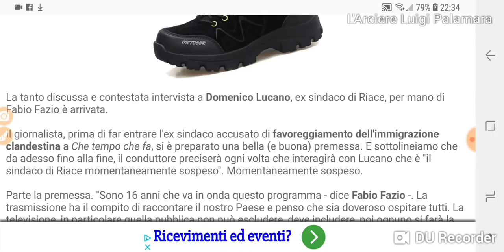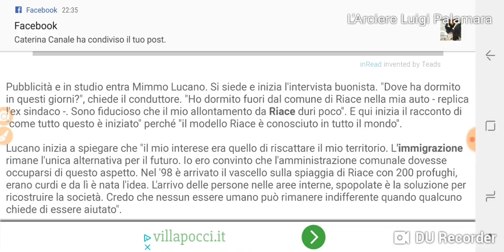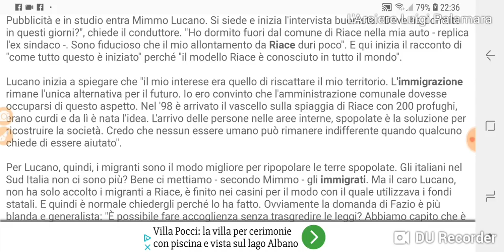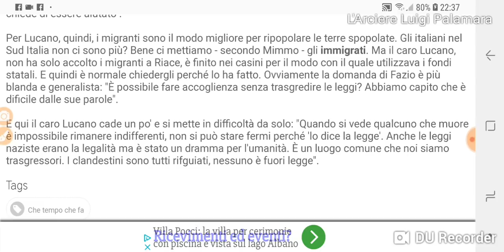Lucano fa la predica da Fazio: "Pure i nazisti seguivano leggi"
21 Ottobre 2018

L'ex sindaco di Riace giustifica il suo favoreggiamento dell'immigrazione clandestina: "Migranti ripopolano il paese"

Serena Pizzi

La tanto discussa e contestata intervista a Domenico Lucano, ex sindaco di Riace, per mano di Fabio Fazio è arrivata.
Il giornalista, prima di far entrare l'ex sindaco accusato di favoreggiamento dell'immigrazione clandestina a Che tempo che fa, si è preparato una bella (e buona) premessa. E sottolineiamo che da adesso fino alla fine, il conduttore preciserà ogni volta che interagirà con Lucano che è "il sindaco di Riace momentaneamente sospeso". Momentaneamente sospeso.
Parte la premessa. "Sono 16 anni che va in onda questo programma - dice Fabio Fazio -. La trasmissione ha il compito di raccontare il nostro Paese e penso che sia doveroso ospitare tutti. La televisione, in particolare quella pubblica non può escludere, deve includere, poi ognuno si farà la sua opinione. Abbiamo più volte invitato i rappresentanti del governo, qualora decidessero di venire saranno i benvenuti".

Pubblicità e in studio entra Mimmo Lucano. Si siede e inizia l'intervista buonista. "Dove ha dormito in questi giorni?", chiede il conduttore. "Ho dormito fuori dal comune di Riace nella mia auto - replica l'ex sindaco -. Sono fiducioso che il mio allontamento da Riace duri poco". E qui inizia il racconto di "come tutto questo è iniziato" perché "il modello Riace è conosciuto in tutto il mondo".
Lucano inizia a spiegare che "il mio interese era quello di riscattare il mio territorio. L'immigrazione rimane l'unica alternativa per il futuro. Io ero convinto che l'amministrazione comunale dovesse occuparsi di questo aspetto. Nel '98 è arrivato il vascello sulla spiaggia di Riace con 200 profughi, erano curdi e da lì è nata l'idea. L'arrivo delle persone nelle aree interne, spopolate è la soluzione per ricostruire la società. Credo che nessun essere umano può rimanere indifferente quando qualcuno chiede di essere aiutato".
Per Lucano, quindi, i migranti sono il modo migliore per ripopolare le terre spopolate. Gli italiani nel Sud Italia non ci sono più? Bene ci mettiamo - secondo Mimmo - gli immigrati. Ma il caro Lucano, non ha solo accolto i migranti a Riace, è finito nei casini per il modo con il quale utilizzava i fondi statali. E quindi è normale chiedergli perché lo ha fatto. Ovviamente la domanda di Fazio è più blanda e generalista: "È possibile fare accoglienza senza trasgredire le leggi? Abbiamo capito che è dificile dalle sue parole".
E qui il caro Lucano cade un po' e si mette in difficoltà da solo: "Quando si vede qualcuno che muore è impossibile rimanere indifferenti, non si può stare fermi perché 'lo dice la legge'. Anche le leggi naziste erano la legalità ma è stato un dramma per l'umanità. È un luogo comune che noi siamo trasgressori. I clandestini sono tutti rifguiati, nessuno è fuori legge".